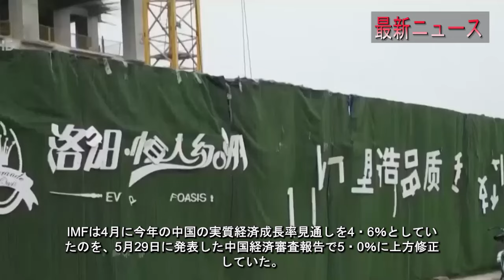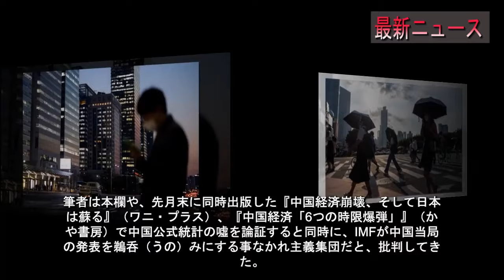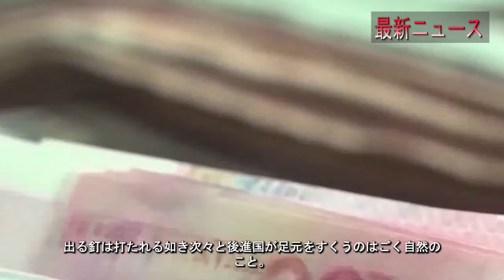最新ニュース 2024年9月26日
動画の説明文：
中国経済が深刻なデフレに直面し、工業製品の価格は下落する一方で、食料品の価格は急騰しています。豚肉や野菜の価格上昇がCPIを押し上げ、人民の生活を圧迫。食料品の価格上昇が続くと、社会動乱の可能性も高まると指摘されています。経済全体が悪化する中で、習近平政権がどのような対策を取るのか注目が集まります。
- 中国経済
- 食料品価格
- デフレ
- 習近平
- 食料危機
- 豚肉価格
- 中国の危機
- 経済崩壊
- インフレ
- CPI